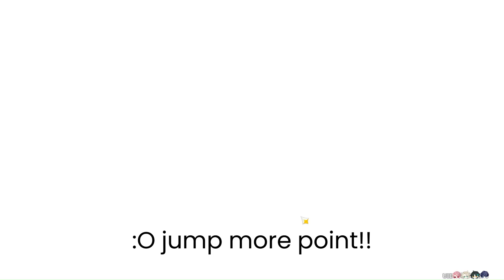Roses and Muskets - 1 (minigames)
minigame part 1